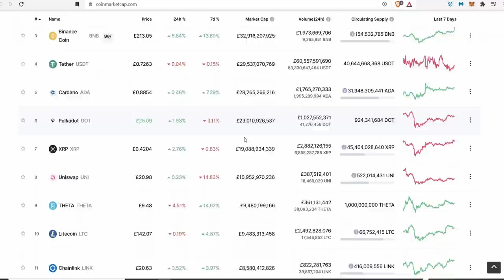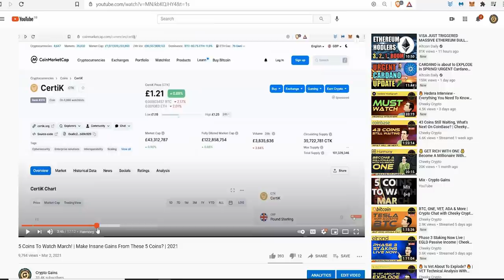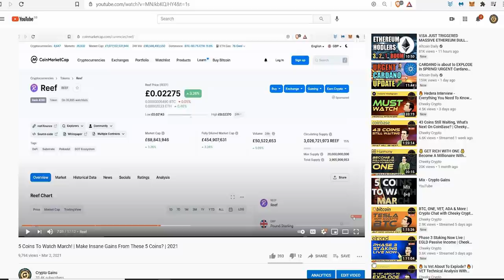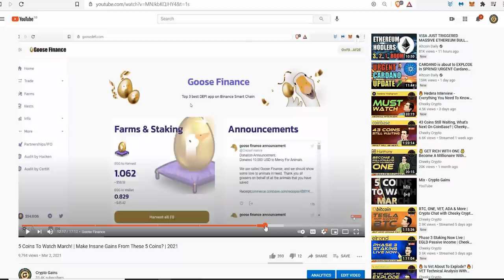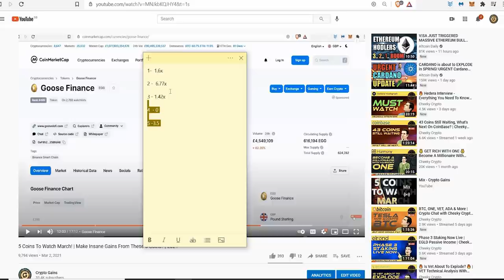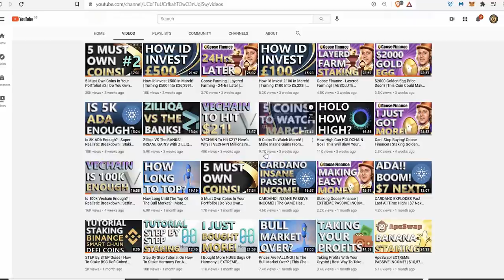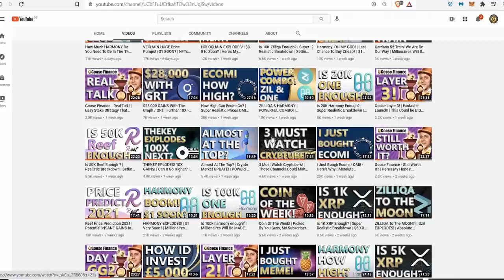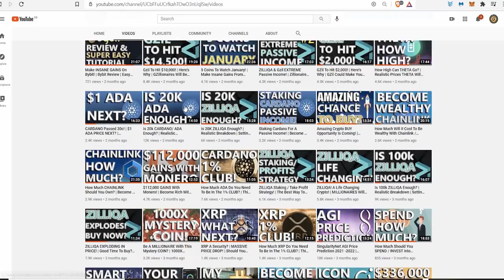5 Coins March Recap! | Awesome GAINS Made In Just 3 WEEKS! | Let's Look Back & Break It Down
5 Coins March Recap! |  Awesome GAINS Made In Just 3 WEEKS! | Let's Look Back & Break It Down

My HARMONY ( ONE ) Address
one1p84ld5ccgzh6y3vlh4vphwcrj2rhtxj05k3q9e

i think it needs to be shard 0 when sending :)

Daniel Atkins
Toyin Oteri
Glenda
Juuso Huovila
Kora Black
Hamidou Wamboya
SM ( Super Special Thank You )
i Dry
Andrew
Jules
Tehseen Waheed
Tony Dam
Jedi
Marco Costante
Run it up
Martin Mayer
Anthony Seymour II
Scott Vu
iDan Builders
Jazz
Azzawi
Liliana
Michail S
XRP_MOON_DREAMS
AJ
Frank
Alex Bradley
Sanchez Sn
Huncho Da First
Christopher Johnson
Jacob Adams
Mr Anonymous
Captin Good Smoke
Franziska Kern
Suraj Shukla
Lewis Roach
Dmitri Ramos
Latasha F
AXYL
Carlos Rocha
Mr ToughFu
Damaris
TreyDuuce
Nahj Bogan
Dan Cox
Rah The God
Dontea Canady
R.G
Vladimir Michaud
Brittany Jane't
Troy
Bizzle
Rafal Kocinski
Octavius Brooks
Max
Kenneth Whitley
Wisam
Thomas Kamau
Mihai Bijacu
Marcelo trevino
Jusuf Mahic
ReDiaux Robinson
Manny sanches
Katherine Cheung
Brandon Ocampo
Tyrone Samuel
Widyboy
Steven Edward
Racheal A. Mack
Duangsuda Siritheerawat
Evan Fong
Bola
Pamela Williams
Greg
Brandon
Stacks On Racks
Gerald Wright
Pragrick
Joffre Williamson
Tom Masters
Eric Eubank
Omar Thomas
Casper Nel
Action Man
Arron Davis
Kevin Roche
Demian Hurter
Reon Gowan - Wade
Restored By Life
Allie Gill
CCP269
Good Feels Nice
Aaron White
Lukasz
Albert Lin
Aaron B ( Super Special Thank You )
For Honor Man
Dominique ZHOU
Kennedy Click
Alexander Mangion
Will W
Peter Stoddart
Belinda Spencer
Eric Foreman
Semeon Getachew
Fatima Price
SCHWANDA Owens
Trey
Paul Parminder
Tanner MacLaren
Josh Wills
Ashley Lee
Tom baird
Marcel S aus K
romain prevost
JF1905
Broderick Wijaya
Kevin Ward
Sasovy
Michael Keehl
Kenneth Mandez Gonzalez
Christopher Hos
Radiyana Miteva
Markus Jank
Chris Steed
Peter Mozsa ( Super Special Thanks )
Chris C
Andy Hellmuth
Yee Yoke Shek
Hamid A Mueizeldin
Efrem Beraki
Derek Williams
Poezewoe
Eric
M Klaassen
Gerard Miller
Kelvin  ( Super Special Thank You )
Badda Dan Baud
Steven McKnight
Giovanni Mendez
William Fox
Dominik
S Jar
Claudette Hormillosa
Shams Jan
Own
Tetra Vortex
Jeff Tometich
Ricardo Hernandez
J B
Arthur Prikhodko

Paul Lamoureux
Ron
Limarra-Lee Sealy
CODY HARRIS
S ( Super Special Thank You )
Meliza